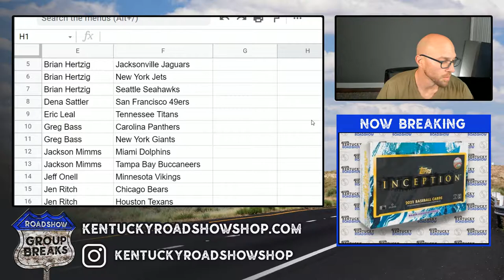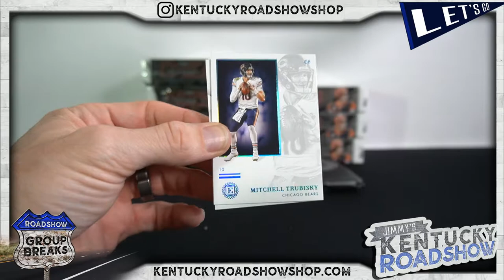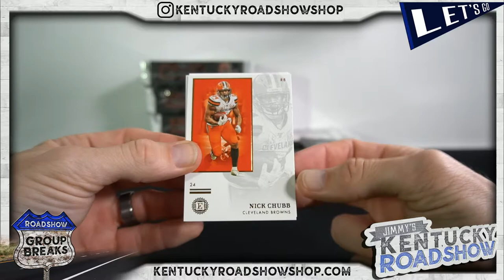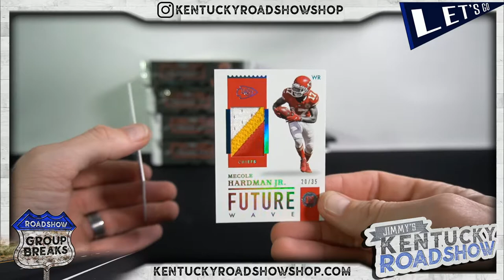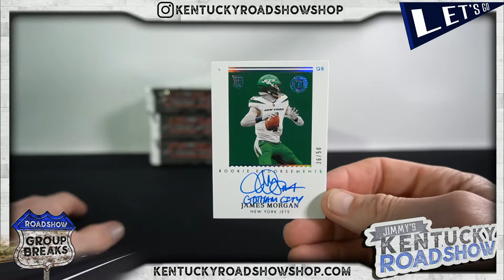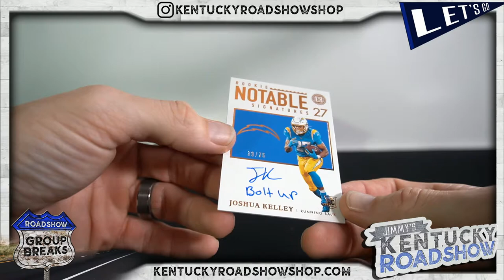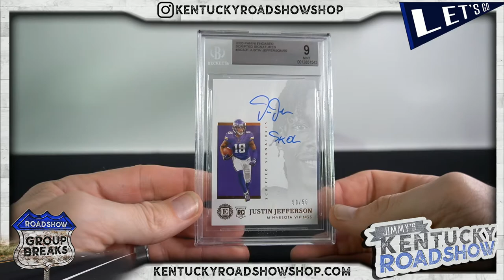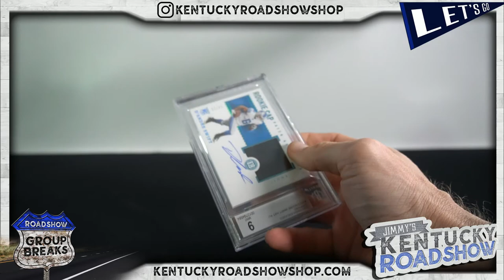2020 Panini Encased Football - 8 Box Case Break #1